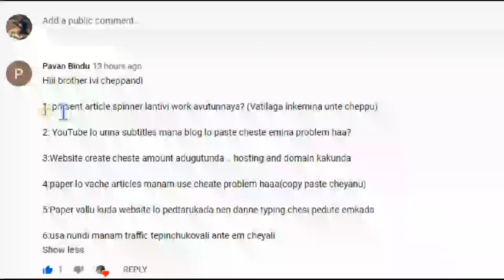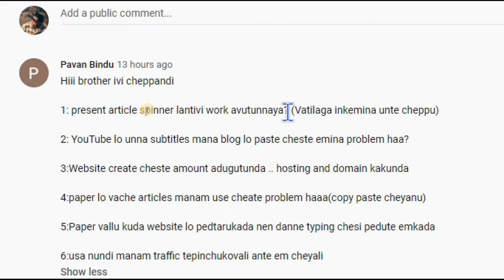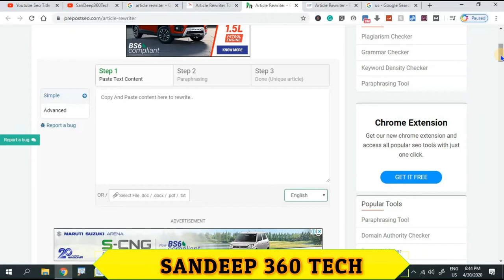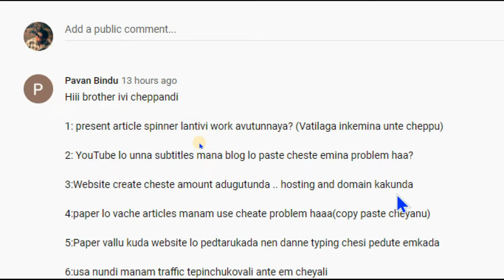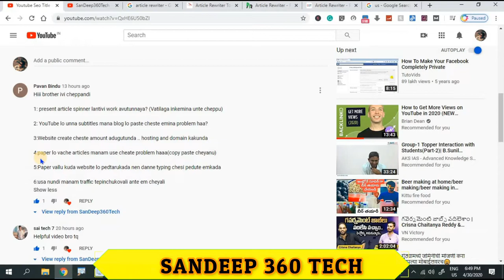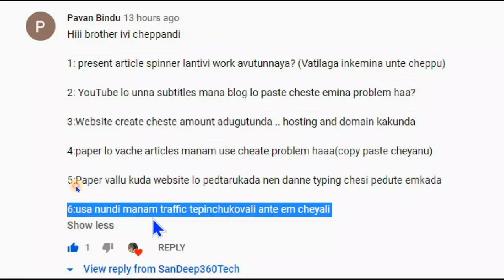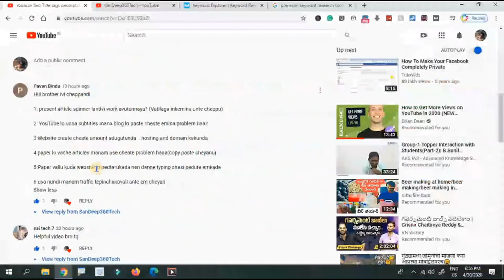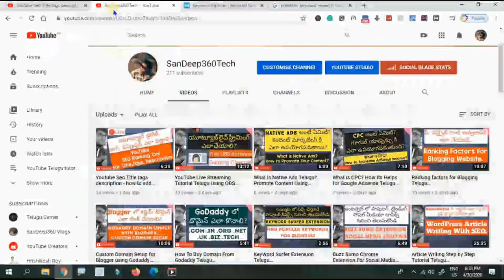Questions & Answers Video 1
1. వెబ్సైటు డిజైన్
2. సెర్చ్ ఇంజిన్ ఆప్టిమైజషన్ (SEO)
3. బ్లాగింగ్
4. ఆర్టికల్ రైటింగ్
5. వీడియో ఎడిటింగ్
6. లోగో డిజైన్
7. యూట్యూబ్ వీడియోస్
8. ఆన్లైన్ మనీ టాపిక్స్
9. సోషల్ మీడియా మార్కెటింగ్
10. ఫ్రీ లాన్సర్ జాబ్స్
11. అఫిలియేట్  మార్కెటింగ్
12. బిజినెస్ ప్రమోషన్
13. వెబ్సైటు అనలిటిక్స్, ఇలా చాల డిజిటల్ మార్కెటింగ్ సంబందించిన టాపిక్స్ నేర్చుకోవచ్చు.